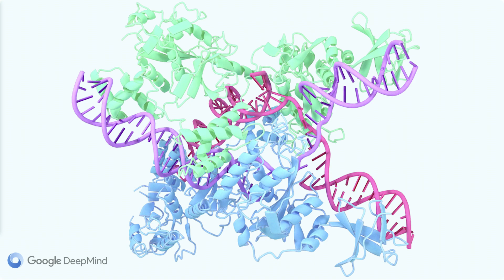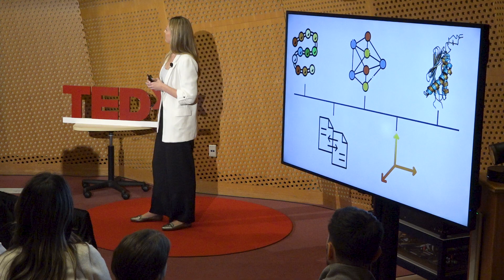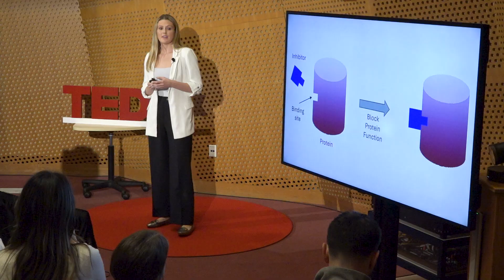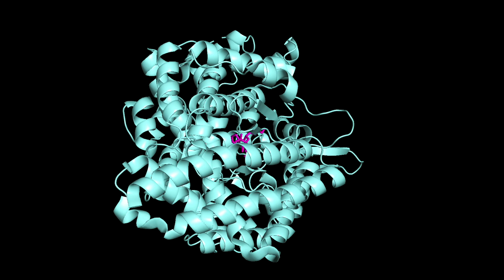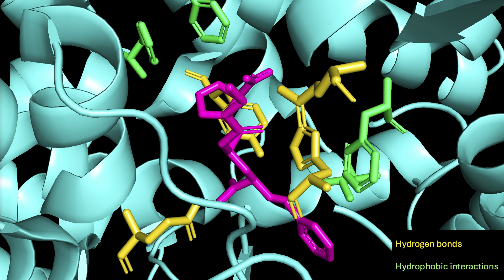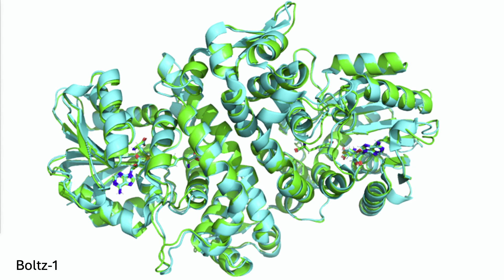How machine learning is redefining drug development | Lauren Davis | TEDxMIT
Deep learning is transforming the uncertain world of drug development. Machine learning tools like AlphaFold can predict protein structures in minutes, which accelerates target identification and therapeutic design. Using these tools to study structural biology guides researchers in selecting promising drug candidates. With open-source models now accessible to global scientists, AI is democratizing innovation and reshaping who gets to solve the world’s hardest drug development problems.

AI, Biotech, Disease, Engineering, Innovation, Medicine, Pharmaceuticals Lauren Davis is a senior undergraduate student at MIT studying biological engineering. She is interested in structural biology and how machine learning can be used to design therapeutics. She is pursuing a Master’s in Engineering working on developing scoring functions to identify promising peptide inhibitors. Lauren also played as a defender on the MIT soccer team. This talk was given at a TEDx event using the TED conference format but independently organized by a local community.